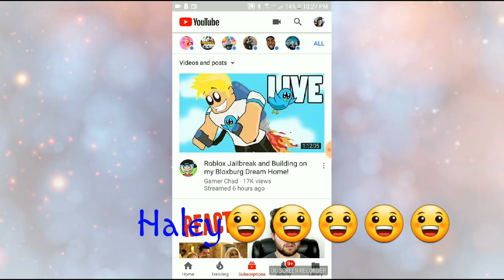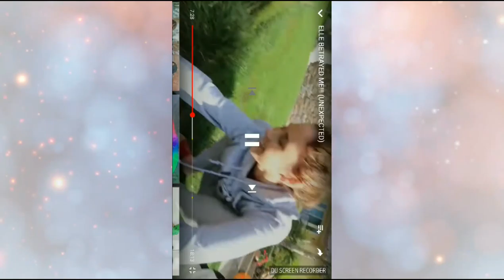Reaction to The Ace Family